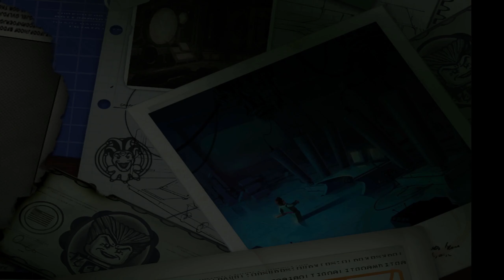NISZCZONKO - LEGO BATMAN #14